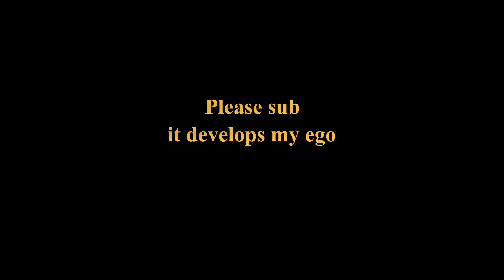[H-Game ] Pieces of My Heart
puzzle pieces to my doom